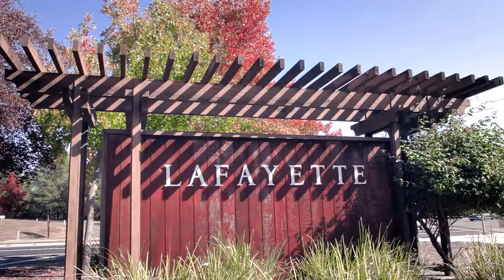All About Lamorinda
Lamorinda is located in the central part of Contra Costa County. The central part of the county is a valley traversed by Interstate 680 and Highway 24. The towns east of the hills, on or near Highway 24 and their surrounding areas (Lafayette, Moraga and Orinda) are collectively known as Lamorinda.

Owing to the high quality of its public schools (due largely to both demographics and added support from prosperous parents), this area has become a magnet for affluent families with children.

Each city is distinct from the others, but the three share many similar characteristics as suburban bedroom communities with little industry. The region has been called “wealthy” by the San Francisco Chronicle.

The public high schools in each of the cities are part of the Acalanes Union High School District, one of the highest ranked high school districts in California.

With a cluster of restaurants and generally high-end shops in its downtown, Lafayette is considered the retail hub of the region.
Orinda is home to the historic Orinda Theatre and the California Shakespeare Theater. Moraga is home to Saint Mary’s College of California.

Lafayette and Orinda both have BART stations and are located along Highway 24. Lafayette’s BART station is located across from the Lafayette hillside memorial. The Lafayette station along with the Orinda’s BART station, are on the Pittsburg/Bay Point–SFO/Millbrae line. Moraga, located to the south, is more isolated. Moraga is connected to Lafayette and Orinda by a pair of two-lane roads and the highway to the north.